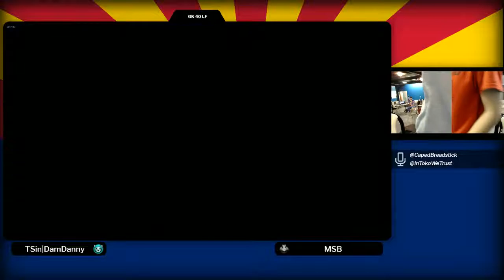GK 40 LF: TSin|DamDanny (Zetterburn) Vs MSB (Kragg)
Phoenix’s 40th RoA Weekly! Shoutouts to SAK Gaming Lounge for being a great venue!